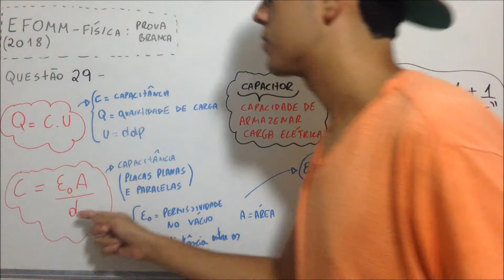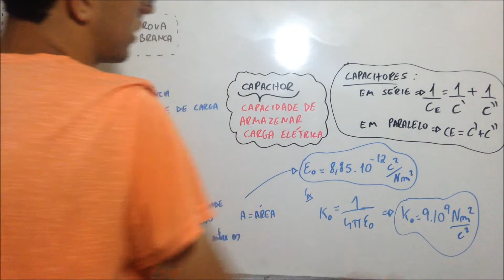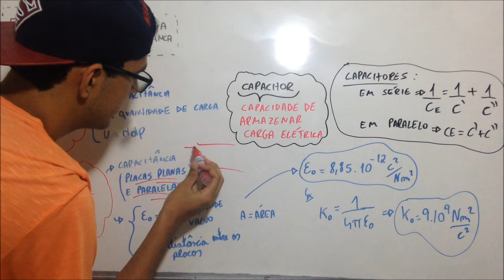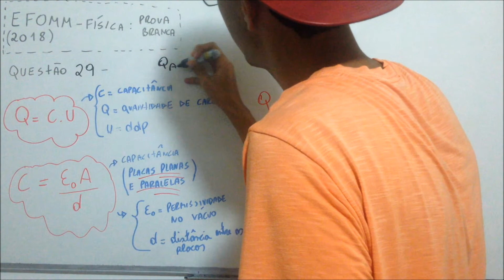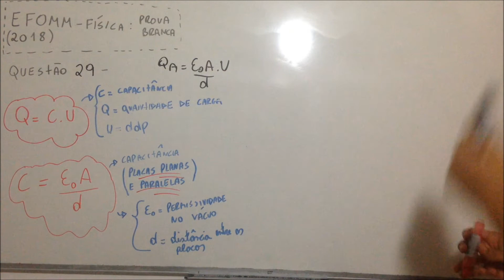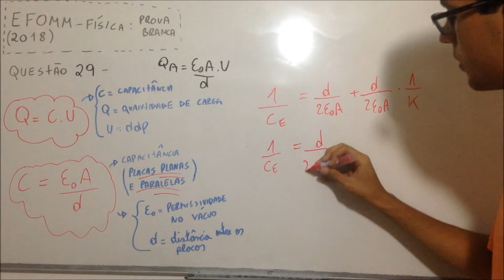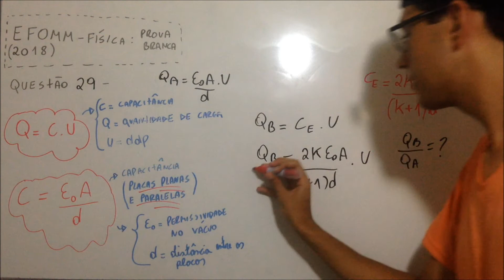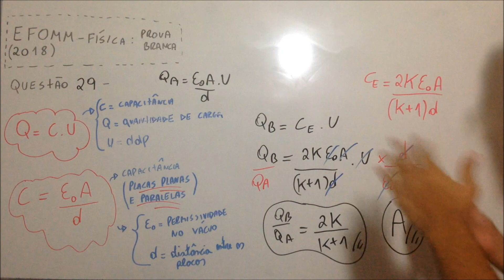EFOMM 2018 (Física) - Questão 29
EFOMM 2017/2018
Questão 29
Na figura a seguir, temos um capacitor de placas
paralelas de área A separadas pela distância d.
Inicialmente, o dielétrico entre as placas é o ar e a
carga máxima suportada é Qa. Para que esse capacitor
suporte uma carga máxima Qb, foi introduzida uma
placa de porcelana de constante dielétrica k e
espessura d/2. Considerando que seja mantida a
diferença de potencial entre as placas, determine a
razão entre as cargas Qb e Qa.
a) 2k/(k + 1)  b) 2k/(5k + 3)  c) 2kEA/d(k + 1)  d) kEA/dk  e) 2kE/d(k + 1)